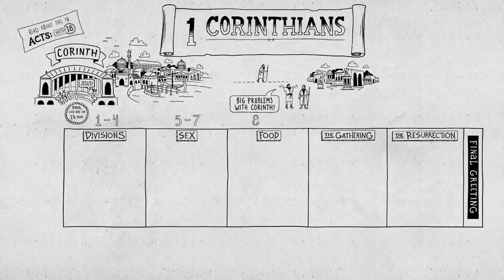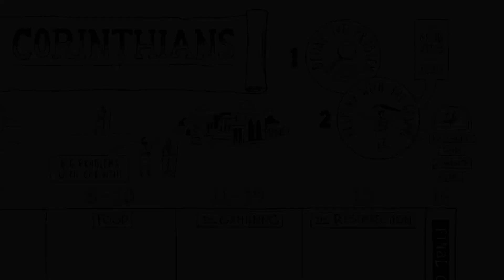Building Up the Church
“Building Up the Church” – 1 Corinthians 14

“But thanks be to God! He gives us the victory through our Lord Jesus Christ.”
1 Corinthians 15.57

“Follow the way of love and gifts, especially the gift of prophecy.
 For anyone who speaks in a tongue does not speak to men but to God. Indeed, no one understands him; he utters mysteries with his spirit.
 But everyone who prophesies speaks to men for their strengthening, encouragement and comfort.
 He who speaks in a tongue edifies himself, but he who prophesies edifies the church.
 I would like every one of you to speak in tongues, but I would rather have you prophesy. He who prophesies is greater than one who speaks in tongues, unless he interprets, so that the church may be edified.”
1 Corinthians 14.1-5 (NIV)

 “We know love by this, that He laid down His life for us; and we ought to lay down our lives for the brethren.”
1 John 3.16 (NASB)

 “For the word of the cross is foolishness to those who are perishing, but to us who are being saved it is the power of God.”
1 Corinthians 1.18 (NASB)

 “By this all people will know that you are my disciples, if you have love for one another.”

Questions to answer from our text…

1) What’s the gift of  prophesy   ?

Prophecy is a person speaking the voice of God.

 “I warn everyone who hears the words of the prophecy of this book. if anyone adds to them, God will add to him the plagues described in this book,
 and if anyone takes away from the words of the book of this prophecy, God will take away his share in the tree of life and in the holy city, which are described in this book.”

 “Now these Jews were more noble than those in Thessalonica; they received the word with all eagerness, examining the Scriptures daily to see if these things were so.”

 “Long ago, at many times and in many ways, God spoke to our fathers by the prophets,
 but in these last days He has spoken to us by His Son.”

2) What’s the gift of tongues?

Tongues mean dialect or languages.

3) Why is Paul teaching this?

The Corinthians needed to unify and and know specifically how to build up the church.

4) Who is the object of tongues?

When believers speak in tongues, God is the recipient.

 “When the day of Pentecost came, they were all together in one place.
 Suddenly a sound like the blowing of a violent wind came from heaven and filled the whole house where they were sitting.
They saw what seemed to be tongues of fire that separated and came to rest on each of them.
All of them were filled with the Holy Spirit and began to speak in other tongues as the Spirit enabled them.
 Now there were staying in Jerusalem God-fearing Jews from every nation under heaven.
 When they heard this sound, a crowd came together in bewilderment, because each one heard them speaking in his own language.
 Utterly amazed, they asked. ‘Are not all these men who are speaking Galileans?
 We hear them declaring the wonders of God in our own tongues!’”
Acts 2.1-7,11 (NIV)

 “While Peter was still speaking these words, the Holy Spirit came on all who heard the message.
 The circumcised believers who had come with Peter were astonished that the gift of the Holy Spirit had been poured out even on the Gentiles.
 For they heard them speaking in tongues and praising God.”

 “If you are praising God with your spirit, how can one who finds himself among those who do not understand say ‘Amen’ to your thanksgiving, since he does not know what you are saying?
 You may be giving thanks well enough, but the other man is not edified.”
1 Corinthians 14.16-17 (NIV)

Tongues always incorporates praise and/or prayer.

“But he who unites himself with the Lord is one with him in spirit.”
1 Corinthians 6.17 (NIV)

“Then Peter stood up with the Eleven, raised his voice and addressed the crowd. ‘Fellow Jews and all of you who live in Jerusalem, let me explain this to you; listen carefully to what I say.
These men are not drunk, as you suppose, It’s only nine in the morning!
No, this is what was spoken by the prophet Joel…
In the last days…”
Acts 2.14-17a (NIV)

5) Is it okay to build up myself?

6) What’s the deal with greater gifts?

“Now to each one the manifestation of the Spirit is given for the common good.”
1 Corinthians 12.7 (NIV)